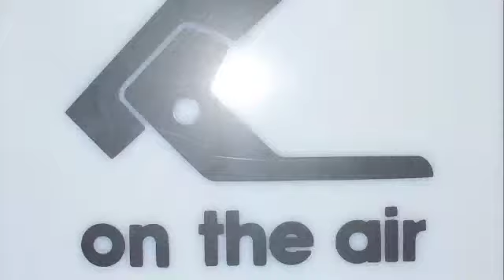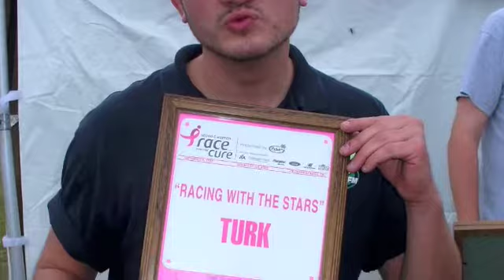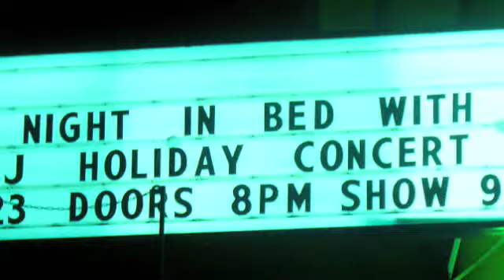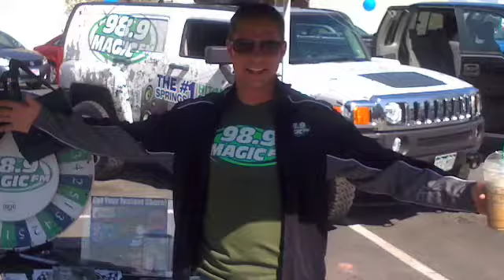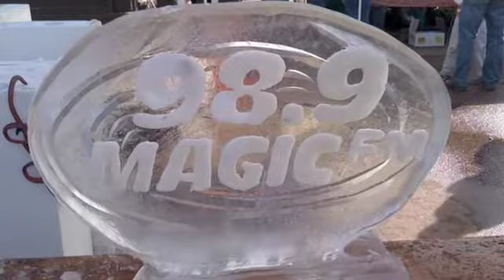Memories @ MaGiC FM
John Foxx's Time @ KKMG!